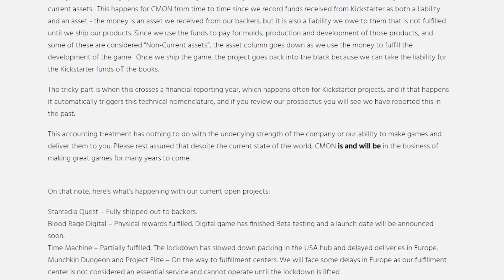CMON's 'Going Concern' Issue Explained and Analyzed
A 'Going Concern' issue has been raised for game publisher CMON. What exactly does this mean, and how bad is it? We attempt to wade through the technical jargon and speculate on what the future holds for the company.